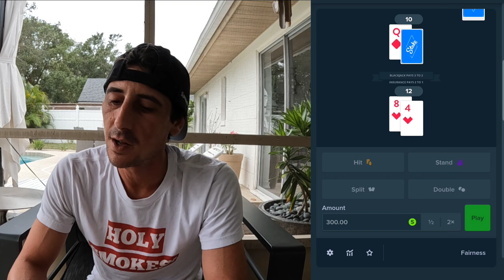⚠️The Biggest Lose I Ever Had⚠️ Gambling Addiction Warning!!!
The Biggest Lose i ever had!!
Please learn from this and watch till the end!!!